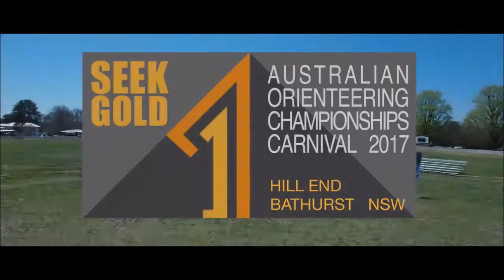Orienteering Video (Living it Live)